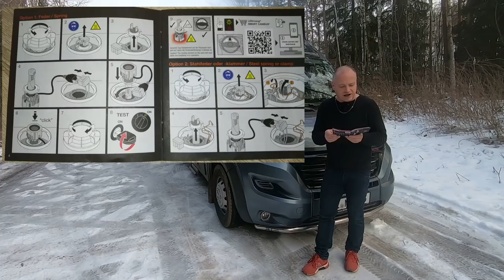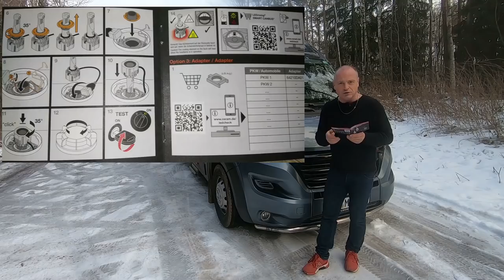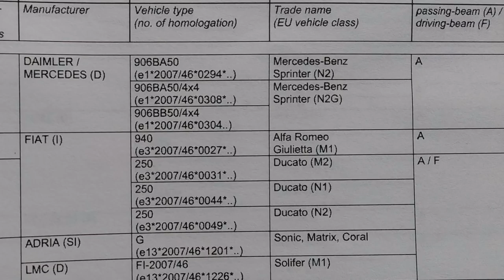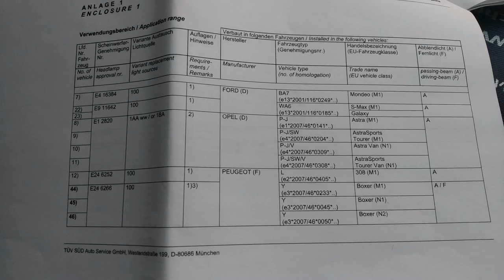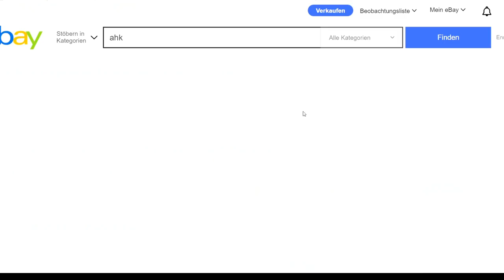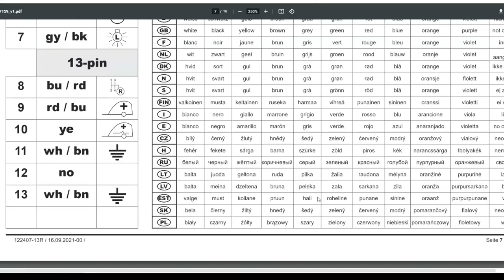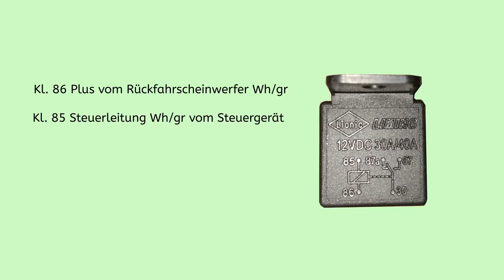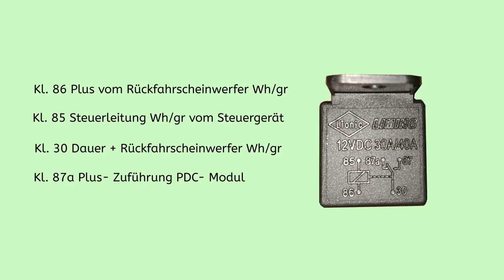Eure Fragen, meine Antworten Fiat Ducato/ Citroen Jumper/ Peugeot Boxer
Mich erreichen viele Technik- Fragen per eMail, manche Fragen häufen sich und sind deswegen auch für andere interessant.
Diese Fragen habe ich nun in Form eines Videos zusammengestellt. Klären wollen wir auch, ob die Osram Night Breaker LED auch für das Fernlicht zugelassen sind. Einige meinen, dies seit illegal.